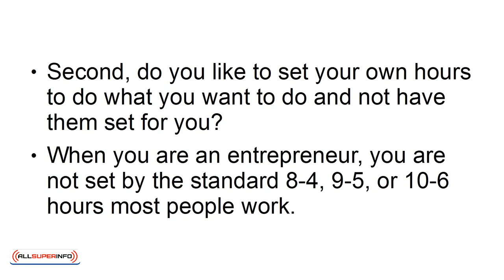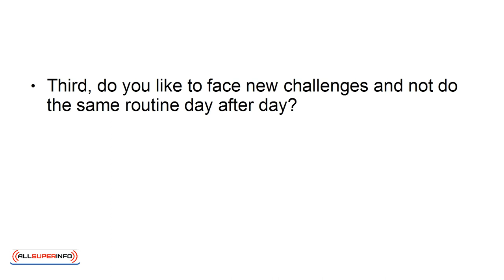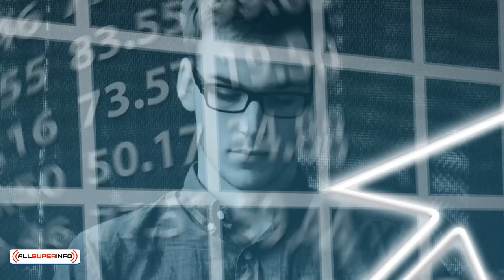9 4 Questions To Ask To Know If Being An Entrepreneur Is Right For You